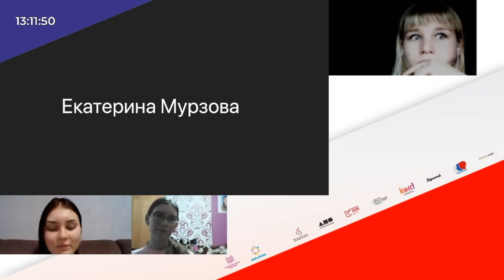Страница 21. Черепановский район. Отборочный тур чемпионата по чтению вслух среди старшеклассников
Чемпионат мира по чтению вслух на русском языке среди старшеклассников «Страница 21» проводит Ассоциация «Межрегиональная федерация чтения». Партнер проекта — издательство "Альпина Нон-фикшн". Информационная поддержка — сайт о книгах и чтении Горький и портал Год литературы.

Отборочный тур в Черепановском районе Новосибирской области.

«Страница 21» в Новосибирской области проходит при поддержке Министерства культуры НСО.